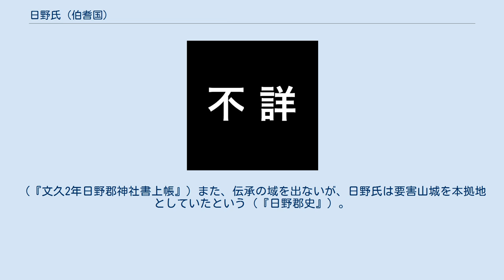日野氏 (伯耆国)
日野氏（ひのし）は、平安時代末期から戦国時代にかけて伯耆国日野郡一帯に勢力を持っていた一族。
 本姓は平氏。
『源平盛衰記』には伯耆国内の有力豪族である小鴨氏や紀氏と並んで「日郡司義行」（原文）と記されており、当時日野郡の郡司を務める家柄であり、伯耆国内における有力武士団の一つを形成していたことがわかる。
 前掲書などからも当初、日野氏は平氏方に属していたが、西伯耆の有力者である紀氏が源氏方につくと同時に寝返ったと見られる。
この時、伯耆国内においても源氏方の紀成盛と平氏方の小鴨基保による争乱が起き、日野氏も源氏方として平氏勢力と争ったと思われる。
この争乱は中央とは異なり、源氏方である紀成盛の滅亡によって終結したが、日野氏への影響は史料が乏しいため不明である。
ただ、この争乱は治承・寿永の乱（源平合戦）の代理戦というよりも、ただ単にそれ以前より続いていた小鴨・紀両氏による勢力争いの延長戦と見るべきだとされるため、後の日野氏の動向を見る限りではその影響は少なかったと推測される。
 鎌倉時代に入ると日野氏は鎌倉御家人となった。
寛元2年（1244年）7月には一族の日野長用と日野季長の間で日野郡新印郷（現在の伯耆町）をめぐる相論が起きたことが『吾妻鏡』に記されている。
また、文永9年（1272年）12月には将軍・惟康親王から「伯耆国日野東条内河井村士下原口・小倉」を日野刑部乙丸が領知するように命じられている。
史料には、この所領は刑部乙丸の亡父・日野重長の遺領であったと記されている（『備中平川家文書』所収「文永9年12月12日付・将軍惟康親王家下知状案」）。
 その後、元弘3年（1333年）、名和長年と後醍醐天皇が船上山にこもり、幕府軍の佐々木清高と戦った際、日野三郎義行とその子又三郎義泰らは長年の軍勢に参陣し活躍したという（『古本伯耆之巻』など）。
 室町時代にかけては日野衆としても知られた。
『陰徳太平記』には戦国時代にかけても栄えたと記されているが、関係史料が少ないため、その詳細は不明である。
日野郡は交通・軍事の要所として尼子氏・毛利氏などから特に重要視されていたため、早くから侵出が始まっていたとされる。
日野氏の最後がどのようなものであったかは不明だが、これら近隣勢力の侵出に伴う戦乱で衰退した可能性も高い。
 一説に日野郡武庫村（現在の江府町）の神主・船越氏は前姓を日野氏とし、日野三郎義行の子孫を名乗っていたという。
（『文久2年日野郡神社書上帳』）また、伝承の域を出ないが、日野氏は要害山城を本拠地としていたという（『日野郡史』）。